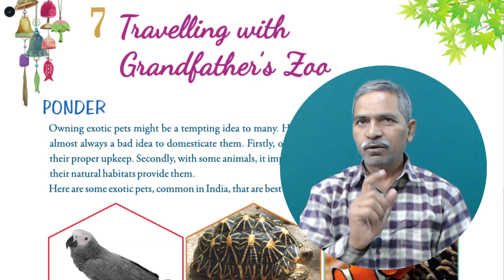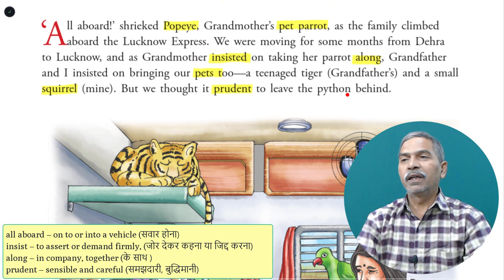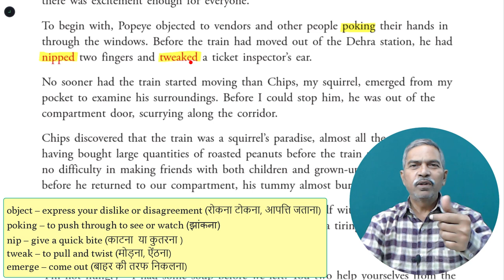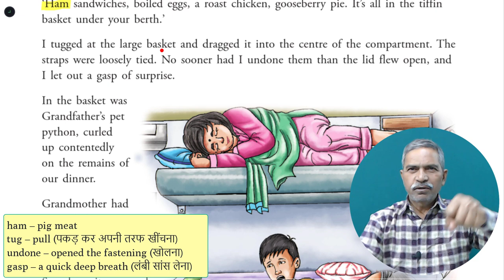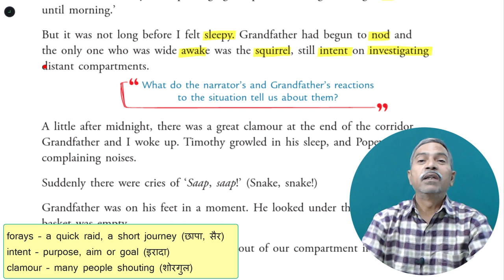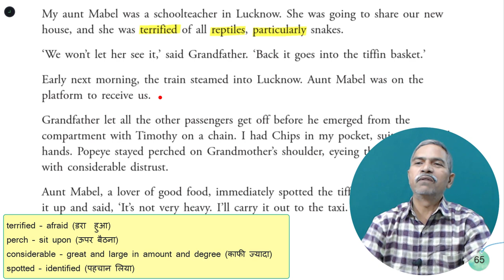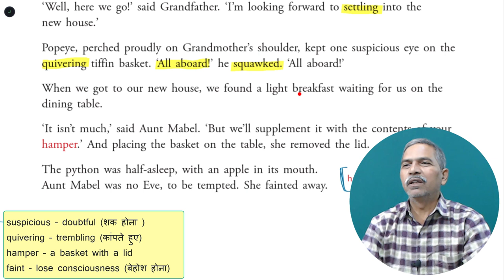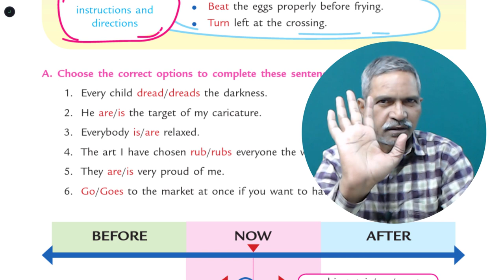Traveling with Grandfather's Zoo: Hindi Explanation - Class 6 English - Ajeet Sir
'Traveling with grandfather's zoo' from Class 6 Wind Chimes Book explained in Hindi with meanings on screen. Question-Answers Link -

Credit/Source: Wind Chimes Class 6 of Madhuban Publication